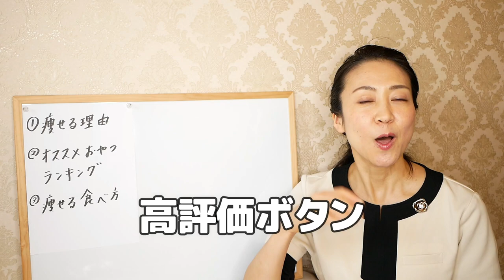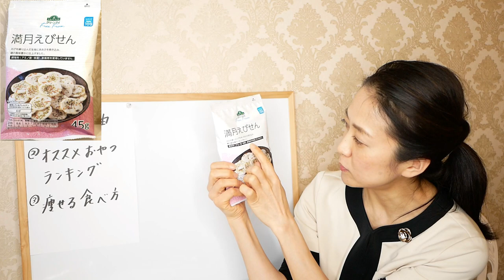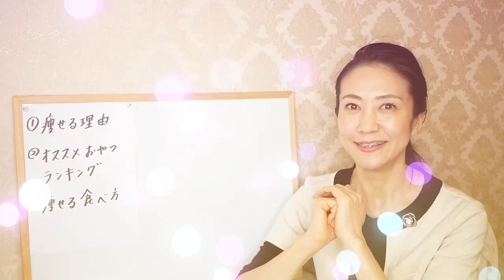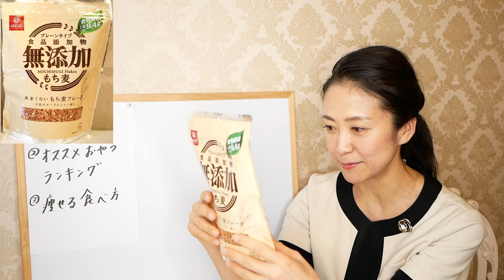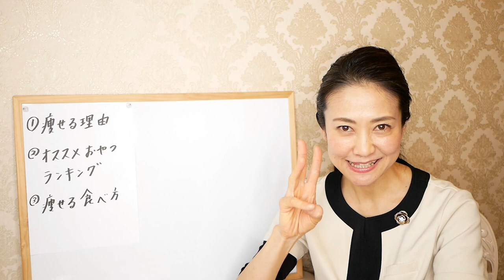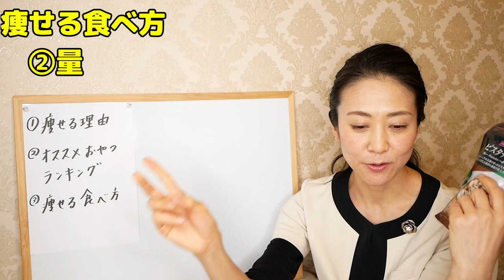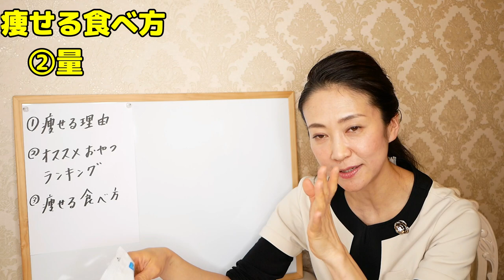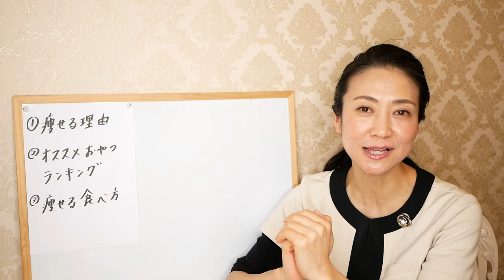【ダイエット】イオン・トップバリューで買える、ダイエットにおすすめのおやつTOP３！痩せる理由と食べ方はこれだ!【美腸活】